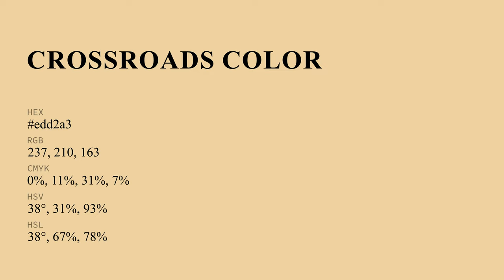Crossroads color edd2a3 hex Cool Yellow color edd2a3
What color is Crossroads ? edd2a3 hex, Cool Yellow color edd2a3

Hex edd2a3 Color Code is also known as Crossroads color

Hex edd2a3 Color code in RGB color code model is created after adding 92.94% red color, 82.35% green color and 63.92% blue color.
Hex edd2a3 Color code in CMYK color (process color) code model is generated after subtraction of 0% cyan, 11% magenta, 31% yellow, 07% black.